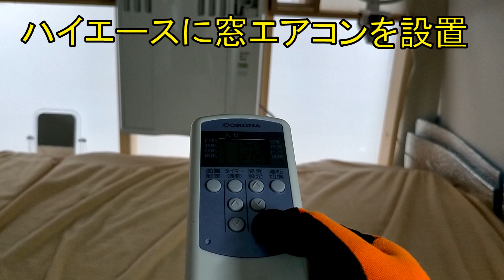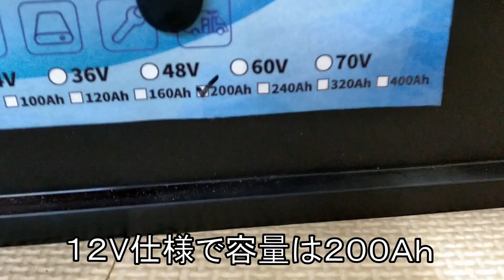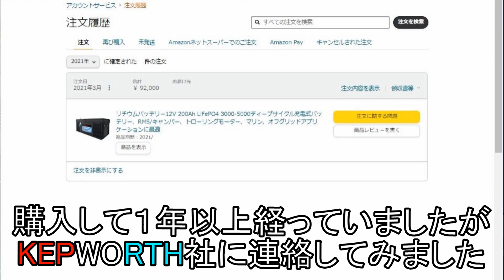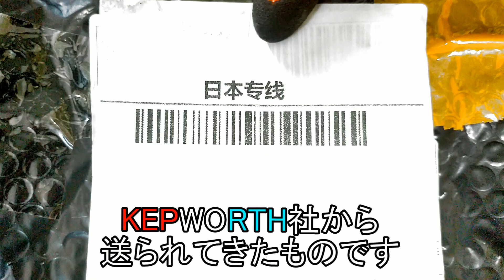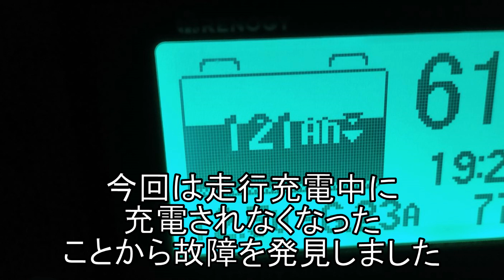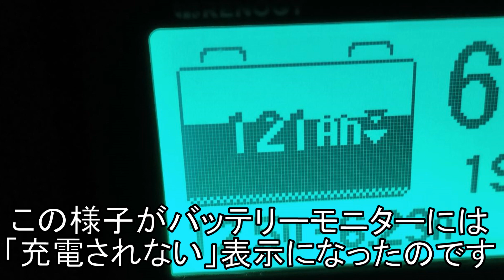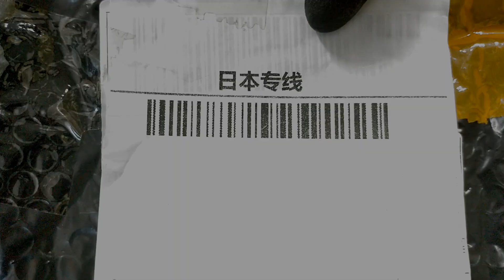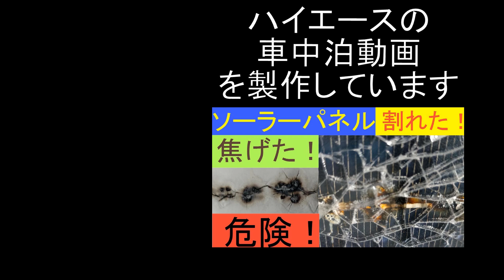殻割りで確認！リン酸鉄リチウムイオンバッテリー分解、高温！溶損！危険？車中泊のサブバッテリーKEPWORTHで窓エアコンを動かすがRenogyバッテリーモニターで異常を発見Ampere Timeに交換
「車でおはよう60泊」は、ハイエースを新車で購入し車中泊仕様に改造をして気軽に車中泊の旅を楽しむ動画のチャンネルです。
車中泊を基本テーマにハイエースの改造や修理、レジャーや観光、便利アイテムなどを今後、どんどん紹介していこうと思っています。

●動画について(第62話）
車中泊仕様のハイエースに窓エアコンを設置して２泊の車中泊でエアコンの作動テストをしたところ帰りに走行充電ができなくなり、帰宅後、バッテリーを確認したらマイナス端子が高温で溶損していました。配線を取り外して確認しようとしたところ端子はケース内に脱落してしまいました。
その後、バッテリーをAmpere Timeのリン酸鉄リチウムイオンバッテリー400Ahに交換して窓エアコンのテストを成功させ快適に夏の車中泊楽しみました。
壊れたKEPWORTH社製のバッテリーをなんとかしよう思い購入して1年以上経過していたが、アマゾン経由でKEPWORTHと連絡をとったところ修理に必要なパーツ（カバー）を無料で送ってくれることになりました。
リン酸鉄リチウムイオンバッテリーLiFePo4の殻割り（分解）に挑戦しました。他のリン酸鉄リチウムイオンバッテリーLiFePo4を分解（殻割り）する動画では、切断工具を使用していますが、今回は、修理できるように壊さないでケースの蓋をあけました。

○車中泊エアコンシリーズ
第57話（エアコンシリーズ第１話）
暑すぎる車内にサブバッテリーで稼働するエアコンを設置！DIYで設置するエアコンはコロナ窓エアコンCW-1621-WSに決定！

第58話（エアコンシリーズ第２話）
の続きの動画となります。

第59話（エアコンシリーズ第３話）
リン酸鉄リチウムイオンバッテリーが！車中泊車窓エアコンのテスト中に溶損！

第60話（エアコンシリーズ第４話）
Ampere Time 400Ahリン酸鉄リチウムイオンバッテリー！車中泊車窓エアコンを動かすために！ウィンドウィアコンは

第61話（エアコンシリーズ完結編）
中国製インバーターで窓エアコンは動く？快適に車中泊Ampere Time 400Ahリン酸鉄リチウムイオンバッテリーとRenogyバッテリーモニターでサブバッテリーテスト

●車中泊車の装備品など
〇リン酸鉄リチウムイオンバッテリーLiFePo4　KEPWORTH→Ampere Time 400Ah
〇インバーター　製品：正弦波インバーター 12v 1500W　モデル：HP1500W
〇Renogy バッテリーモニター電圧計 電流計　SKU:RBM500-JP
〇走行充電器　RNG-DCC1212-40-JP
〇チャージコントローラー　RNG-CTRL-RVR40

●車中泊車について
ベース車両
トヨタ ハイエースバン 2.8 DX ワイド スーパーロング ハイルーフ GLパッケージ ディーゼルターボ 4WD

●過去の動画について
〇サブバッテリーシリーズ
第38話
BLUETTIのAC200を超える大容量リン酸鉄リチウムイオンバッテリーLiFePo4 200AhとRenogyバッテリーモニターRBM500-JP

第39話
取説から分かった新事実！200Ah充放電テスト（リン酸鉄リチウムイオンバッテリーLiFePo4）RenogyバッテリーモニターSKU:RBM500-JP正弦波インバーターHP1500Wポータブル電源

第40話
200AhリチウムイオンバッテリーにRenogy走行充電器で充電！サブバッテリー化を紹介（RNG-DCC1212-40-JP）リン酸鉄LiFePo4はKEPWORTHモニターSKU:RBM500-JP

第41話
200AhリチウムイオンバッテリーにRenogy走行充電器で充電！サブバッテリー化を紹介

第42話
Renogy走行充電器とソーラーをDIY自動切換え！タイムリレー5極リレー4極リレー！

第43話
走行充電器とソーラーのDIY自動切換えシステムの配線図をアニメーションで徹底解説！

第44話
リチウムイオンバッテリーは低温時に充電できない！弱点を解決！リン酸鉄リチウムイオンバッテリーLiFePo4

第46話
走行充電器とソーラー充電の同時充電を検証！リチウムイオンバッテリーLiFePo4にRenogyRNG-DCC1212-40-JPとRNG-CTRL-RVR40で並列接続して同時充電の様子を‎RBM500-G1-JP-FBA

第47話
車中泊車のソーラーパネルまさか焼損！高温で溶け亀裂発生！ソーラーパネルをハイエースの屋根から降ろして点検！驚きの状態に！ジャンクションボックスの中はサビが発生！

第48話
車中泊車の亀裂の入ったソーラーパネルは飛散するのか？ソーラーパネル焼損の原因は？

第49話
走行充電器とソーラー充電を自動的に切り替えるリレー制御と同時充電モードを可能にするスイッチを追加で車中泊車の電気の完全オフグリッドを実現

第52話
仰天！驚愕のサブバッテリー充電システムの全貌を解説！アニメションでソーラー充電と走行充電を自動切換えと同時充電を選択可能に！リン酸鉄リチウムイオンバッテリーLiFePo4に最大電流で充電可能に

第３話
ハイエース ＤＩＹ改造して車中泊仕様に（400Wソーラーパネル 自作 サブバッテリー、RioRand

第２話
ハイエース・スーパーロング・ワイドの新車をＤＩＹ改造して車中仕様に（シンク編）(ギャレー）浄水器は、

第５話
ACDelcoバッテリーを自作充電システムでマン満充電に！M31MFの充電電圧の設定、ソーラーパネル

第７話
車中泊ハイエースに中国製昇圧回路と５極リレーで走行充電に挑戦！

〇パーキングヒーター（冬の暖房）シリーズ
第22話
車中泊、冬の暖房のファンヒーターを！フレームロッドを削らずに電気的

第23話
車中泊、冬の暖房のFFヒーターは高い！FFヒーターのDIYは難しい！と思

〇断熱材、デットニングシリーズ
第26話

第28話
車中泊ハイエースに断熱材を充填！天井は車用断熱マットを貼った上にさ

第29話
面積の大きいドア４枚を徹底的に断熱処理！極寒の車中泊にも対応でき

第31話
氷点下の車中泊で断熱材の効果を検証！結露は発生したのか？プラ段・ヨ

第32話
ヨガマットをハイエーススーパーロングの鉄板に貼りつけ！両面テープで

第33話
青森県から山口県までSAやPAにハイエースで車中泊して往復！岩手山SA

第34話
車中泊ハイエースの足元が寒い！東レのペフシートを貼りまくり防音の効

〇イージークローザーDIYシリーズ
第35話
車中泊ハイエースにイージークローザーをDIYで後付け！スパーロングのDXには、

第36話
イージークローザーをDIYで後付け！ディーラーでの注文に必要な部品番号や配線図を紹介、

〇換気扇DIYシリーズ
第51話
最強換気扇VANLIFEバンライフを楽しむ車中泊ハイエースにDIYで着脱可能換気扇を設置、台所用換気扇で本格に焼魚など車中飯も楽しめる電源は、リン酸鉄リチウムイオンバッテリーとインバーターで

第37話
DIY換気扇を簡単改造で排気効率大幅アップ！簡単、格安！今まで気づかなかった？１時間で製作ハイエース

第16話
女性でも簡単DIY！車中泊車の換気扇を製作！製作時間約1時間！お手頃価

〇車中泊シリーズ
第45話
車中泊で鯛釣りに挑戦！ドラグが止まらない大物！釣った魚で料理して車内で宴会！

第４話
車中泊ハイエース、アムウェイ フードプロセッサーで釣った魚(爆釣メバル53匹)で柴犬似の「わん子」

第11話
漁港で車中泊！楽しいこといっぱいの動画！トゲクリガ二をカゴで捕り、カレイ、ハゼを釣り

第14話
16泊車中泊北海道旅行でカラフトマスを釣り自作のギャレーで料理をしま

第15話
動画で十分楽しめる車中泊登山の旅、16泊車中泊北海道旅行で快晴の旭

第17話
北海道16泊車中泊の旅、自作車中泊車のキッチンで北海道を意識した車中

●BGM提供について
オーディオ ライブラリ - YouTube